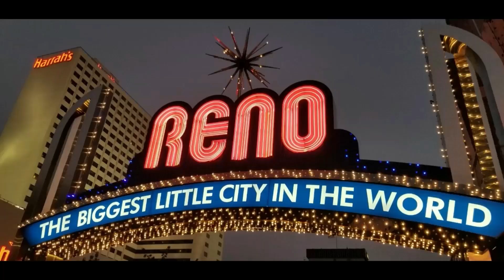We PAID $611 for 20 Bed, Bath & Beyond items. Did we make a MISTAKE in this EXTREME PALLET UNBOXING?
We took a risk on this Bed, Bath & Beyond pallet unboxing. Watch and see if it turns out!

DON'T FORGET TO GO SEE OUR FRIENDS ON OUR FEATURED CHANNELS